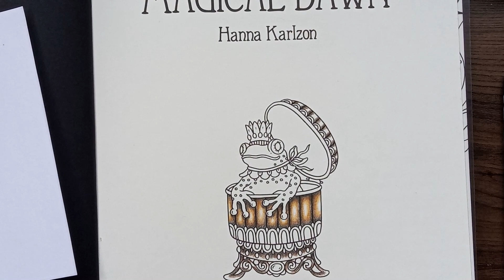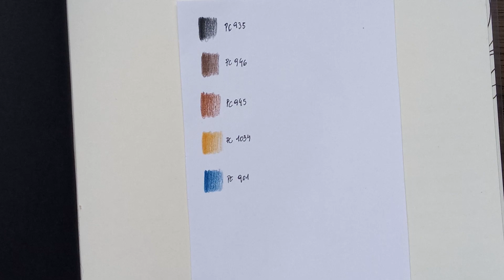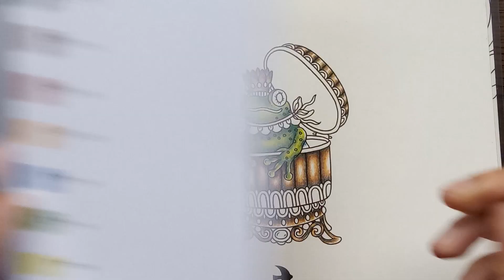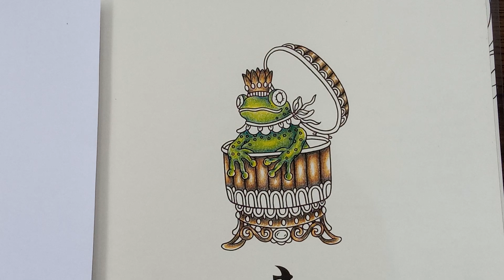Pinta e fala: sobre os Prismacolor — parte 2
Olá! Bem-vindos ao canal

Este é um vídeo no formato "Pinta e Fala", em que vou colorindo e comentando sobre algum assunto específico. Hoje, o assunto é minha primeira experiência pintando com os lápis de cor Prismacolor Premier (36 cores). Enquanto faço o colorido, dando dicas e ensinando algo, como de costume, também comento o que achei dos lápis de cor, dificuldades, vantagens, entre outras coisas que podem interessar à comunidade de coloristas.

Espero que gostem e, qualquer dúvida ou coisa que queira me dizer, deixe um comentário!
Um muito obrigada especialmente direcionado a todos os inscritos do canal! Abraços e até o próximo vídeo!

Me acompanhe também no Instagram @juliane.gcr